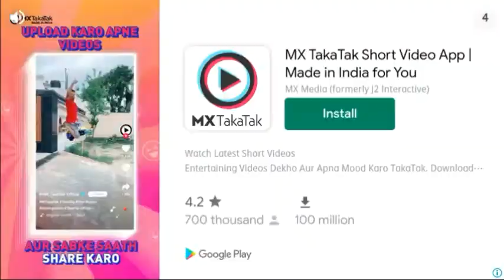Miss Bella Ki Band Baja Di || Scary Bad Teacher 3d Gameplay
Hii Guys!
Welcome back!

My scary teacher name is Bella teacher and she is so scary. She torchures me if I will late in my class. And I have troubled them.